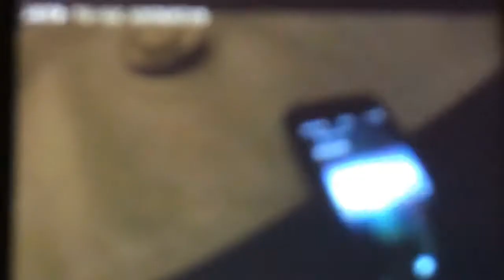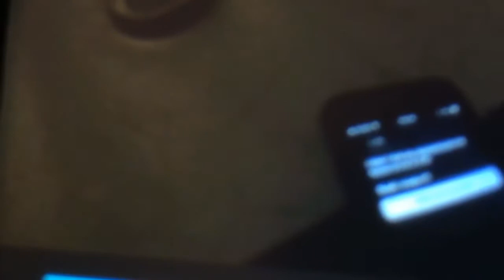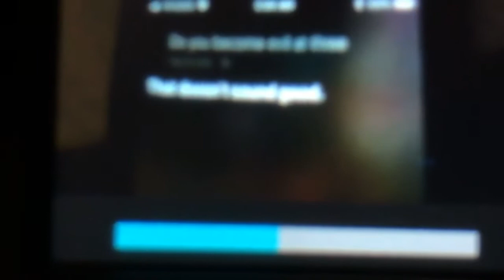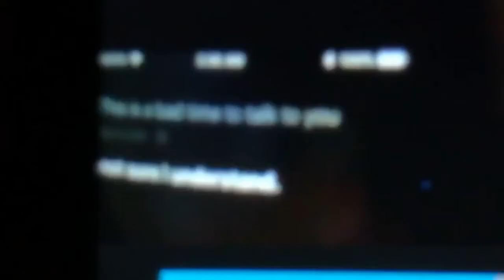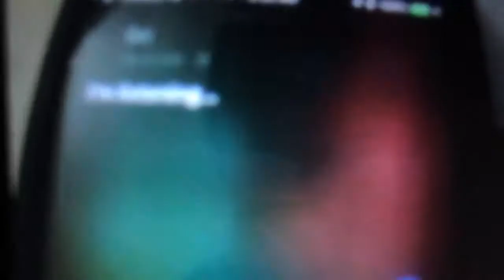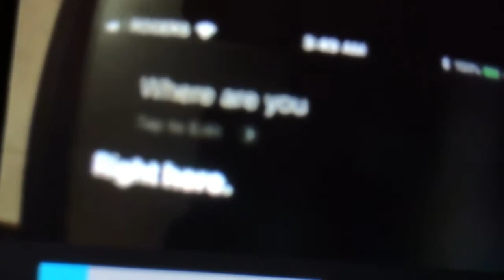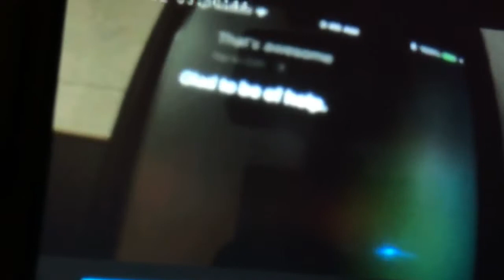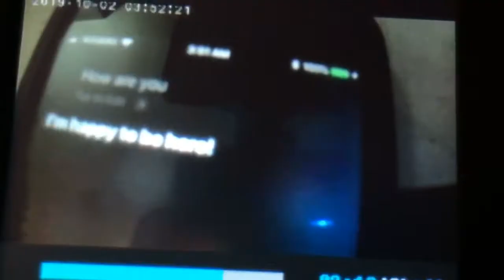Siri at 3:00 am video Part 1 🎃.